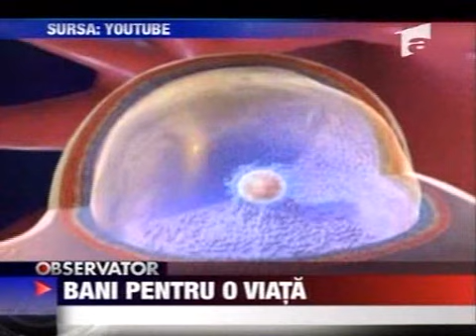SOS Infertilitatea - Bani pentru o viata, Antena 1 2009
SOS Infertilitatea